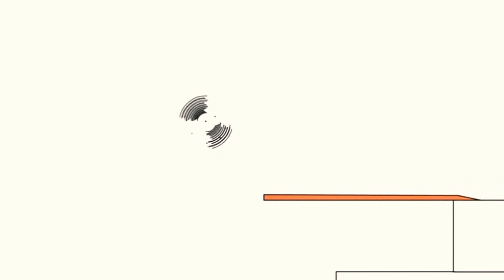22 травня 2021 р.